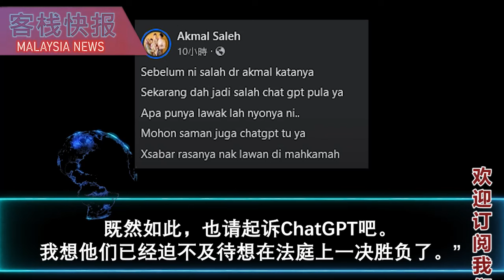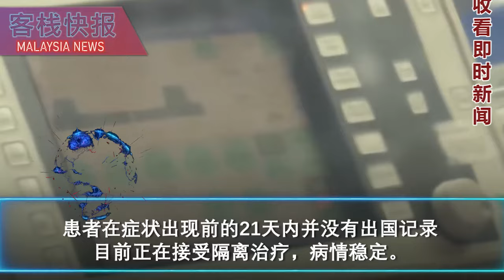巫青团长帮倒忙！消息：国阵采取措施封杀阿克玛，避免华裔选票流失 | 黄书琪：华裔选民是马哥打补选的关键造王者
随着马哥打州议席补选激战正酣，
消息传出，国阵为了争取华裔选民的支持，已决定限制巫青团长莫哈末阿克玛在补选中的角色。